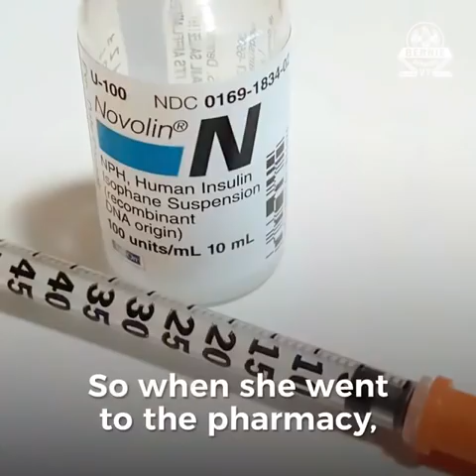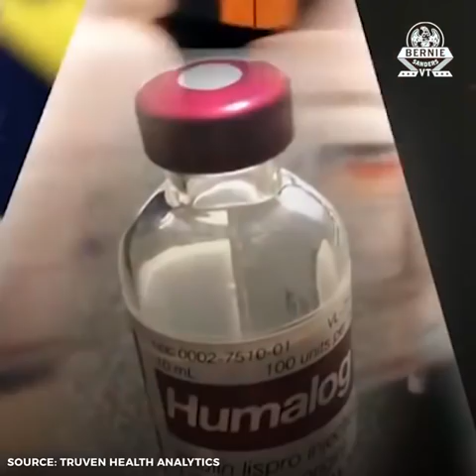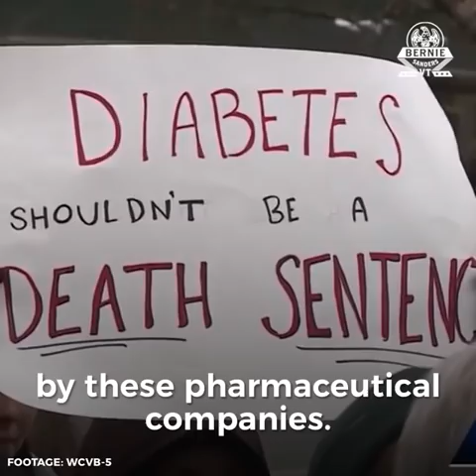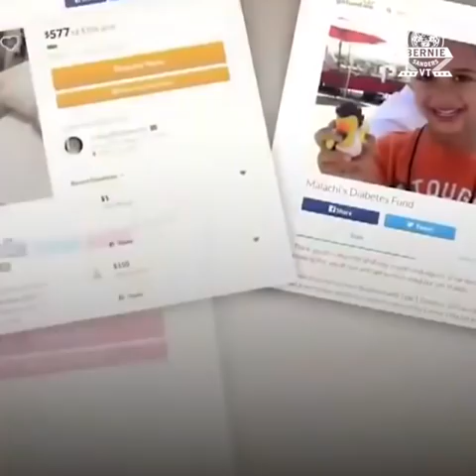Antroinette's Daughter Died from Insulin Rationing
Antroinette's daughter died from rationing her insulin because it was too expensive. Pharma is literally killing people with their greed and it has to stop.